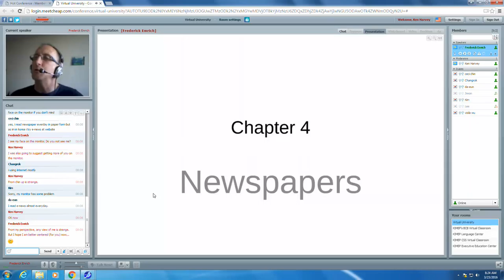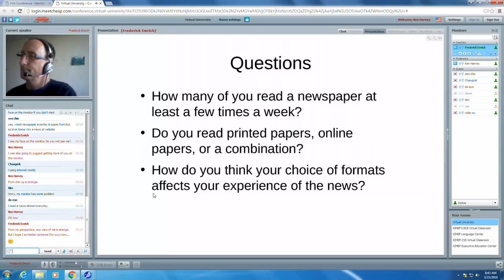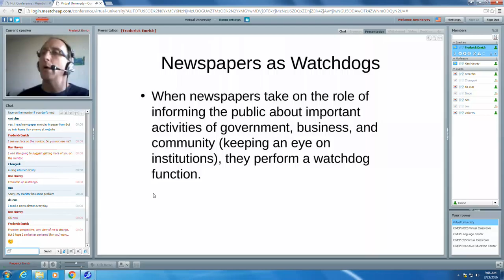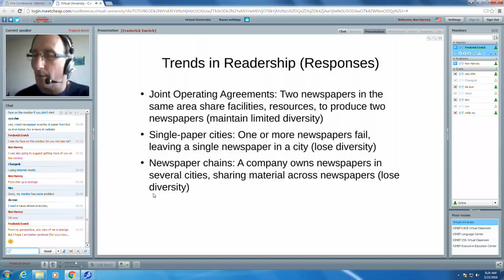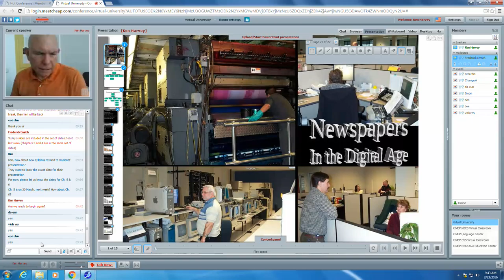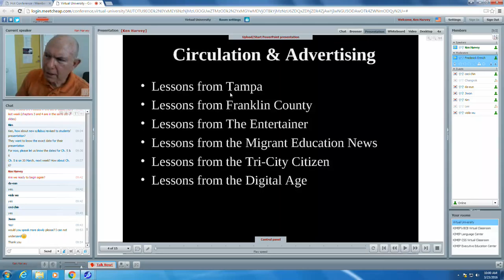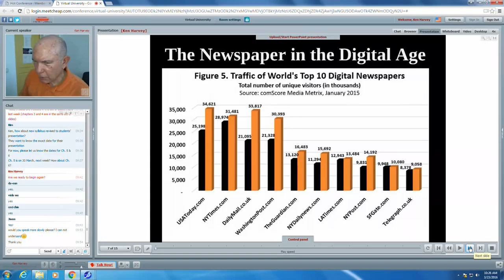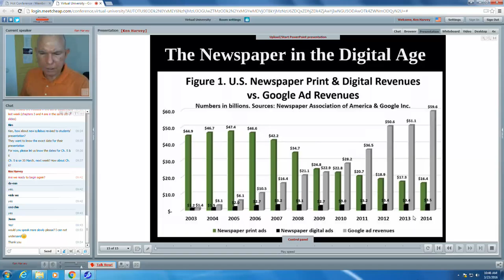KNU Media & Society Class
This is Class 4 of a Media & Society course taught to students at Kangwon National University in Korea on 23 March 2016 over the Internet by Dr. Ken Harvey and Frederick Emrich of KIMEP University in Almaty, Kazakhstan. This lesson deals with the establishment of the free press in America, and the future of newspapers in the Digital Era. It and all of the classes will be posted